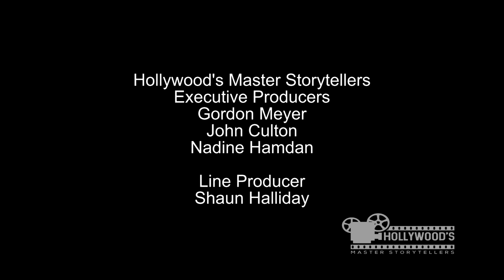Starting Flower Films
Like so many successful actors in Hollywood, at a certain point, Drew Barrymore decided she wanted more control over the material she'd appear in and launched her production company, Flower Films. This is the story of how that company got started and how she began her lung and happy partnership with Nancy Juvonen.

Hollywood's Master Storytellers: The Great Stories Behind the Great Stories